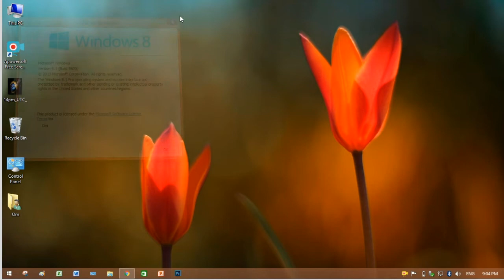How To Know Windows Version or Operating System.....!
Option 1: From the desktop

1.Swipe in from the upper-right corner of the screen while viewing the desktop to open the menu, and then touch Settings.
Select PC Info. Under Windows edition, the Windows version is shown.
Option 2: From the Start Screen

While on the Start screen, type computer.
Right-click the computer icon. If using touch, press and hold on computer icon.
Click or tap Properties. Under Windows edition, the Windows version is shown.
Option 3
1. Press windows key + R then Type winver

Option 4
1.Press windows key + R then Type cmd then type winver